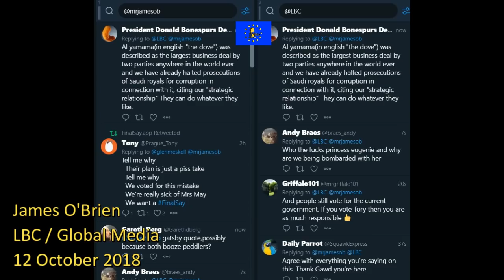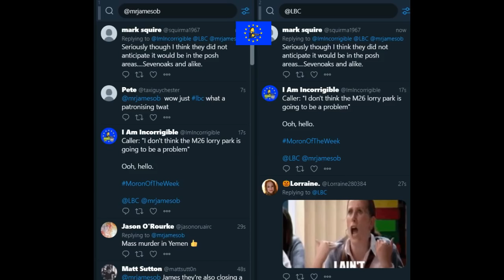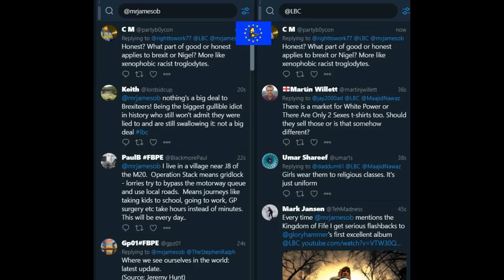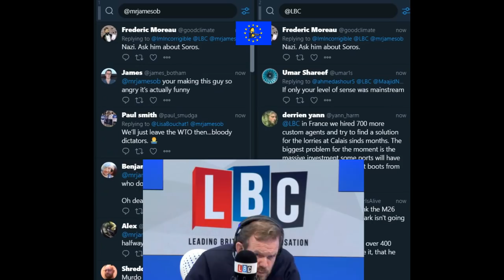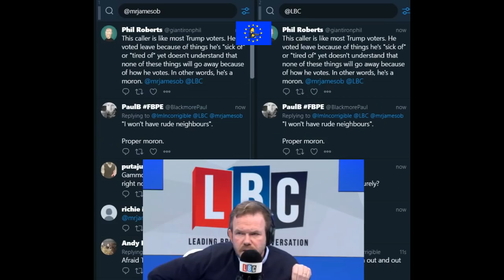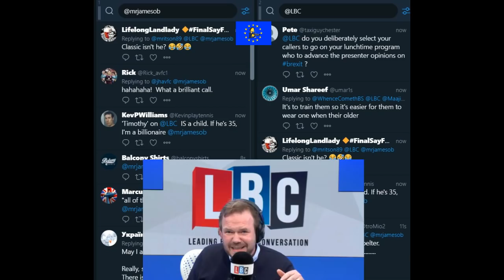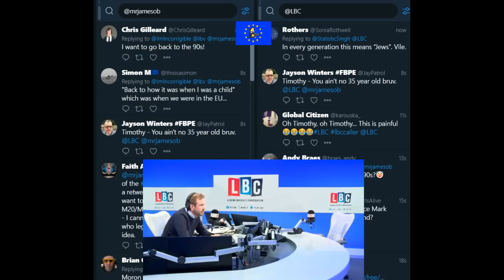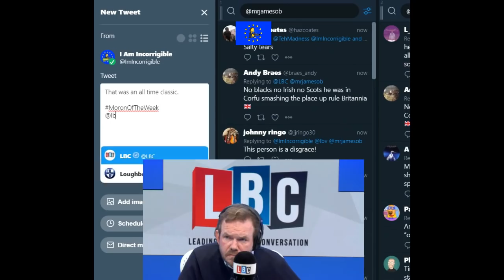Moron of the Year: Timothy the racist Brextremist calls James O'Brien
James O'Brien 12 October 2018